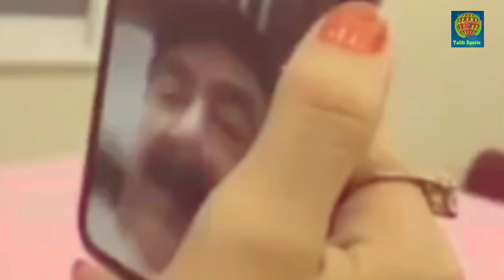Tik Tok Star Hareem Shah Share New Video Of Pti On Social Media _ Talib Sports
Friends, I'm glad to welcome you in my channel" Talib Sports "with a deep intensity of heart.
Cricket Fans From Around The World Are Excited About

Talib Sports
 We share all international cricket news,all international updates,pakistan super league news,pakistan super leasuge 2020 .here we will share pakistan psl all team squad,all team playing 11,all team best playing 11,